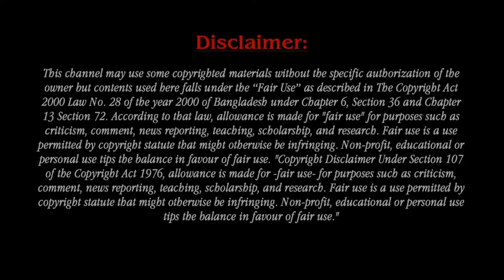Sydel Curry Shares Family Photo With Her Newborn Baby And Husband Damion Lee. She Looks Gorgeous!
Sydel Curry is an American former college volleyball player who played for the Elon Phoenix women's volleyball team of the CAA Conference. On September 1, 2018, she married NBA player Damion Lee in Charlotte, North Carolina. The couple's first child Daxon was born in 2021. In 2018, Curry was featured on Say Yes to the Dress. Prior to the birth of her son, Curry had multiple miscarriages.